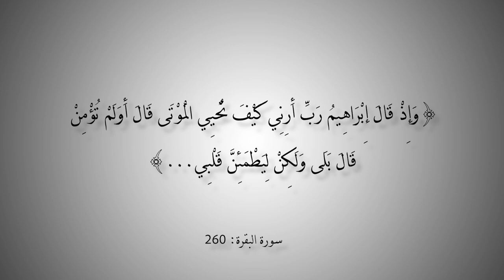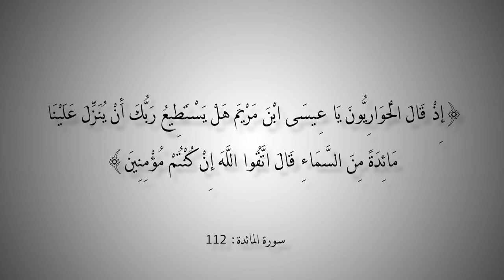التاريخ المبكر للإسلام | الحلقة 131 | الشك مفاتح اليقين